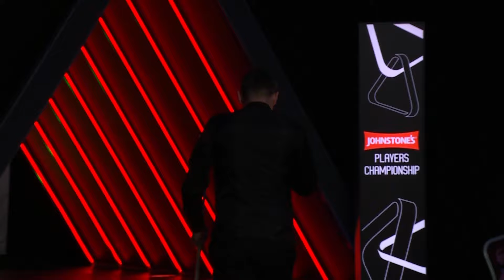Allen into Semis as Selby Demolishes O'Sullivan 6-0! 🤯 | Johnstone's Paint Players Championship